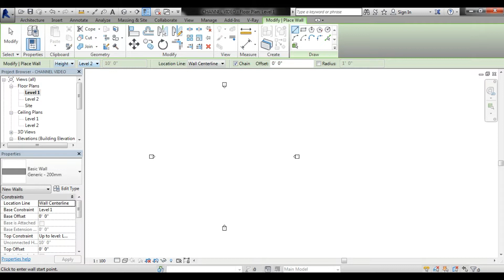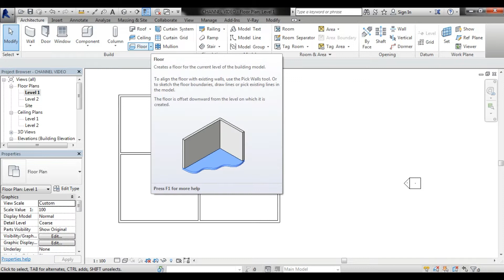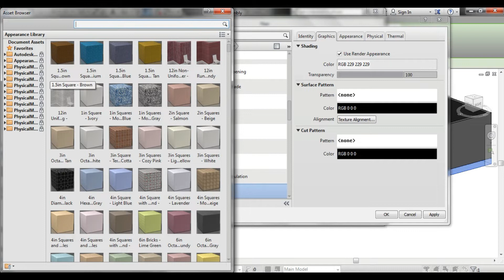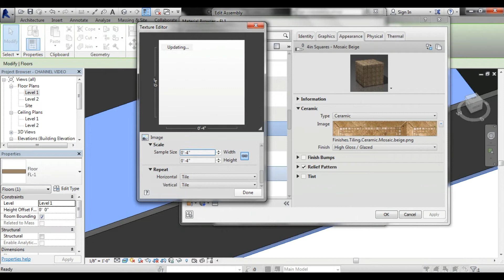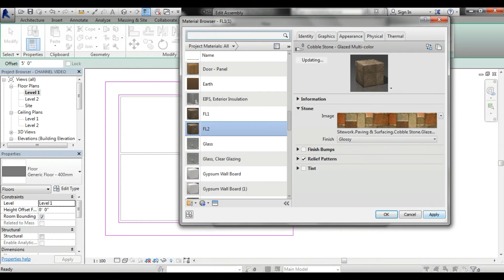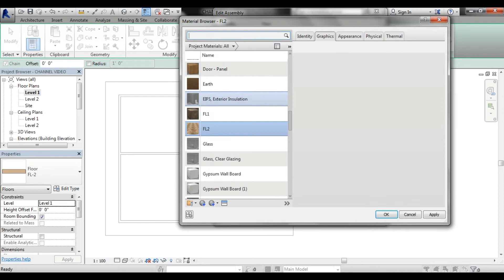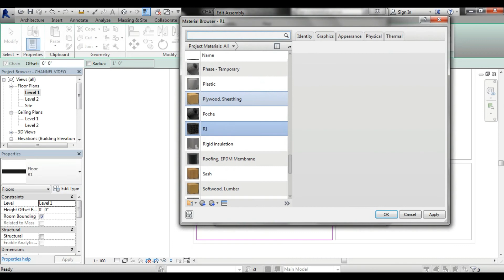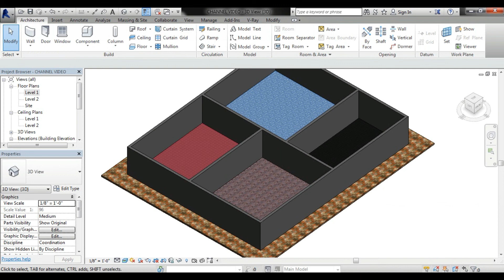REVIT ARCHITECTURE IN TAMIL - HOW TO CREATE A FLOOR